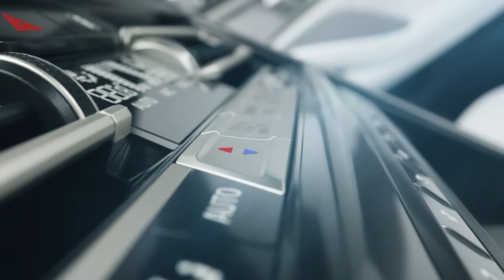BMW 8 Series Full Automotive CGI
we are 3D animation studio based in Cairo Egypt and here is our personal Full CG automotive animation made For BMW 8 series
check our work here
Nmesis.io